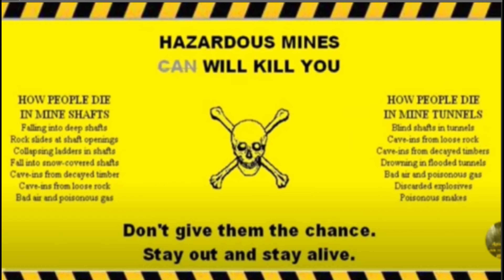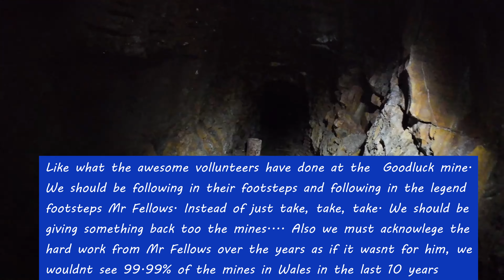The Smallest and Deadliest Collapsing tight crawl space I Entered for a Long Time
Join us on another epic adventure as we check out more forgotten but never lost workings of the Great Mid Wales Mine.
This video's SHOUT OUT goes to our awesome bro Jamie @blisteringbarnaclesmagnets6364 supports so many channels its unbelievable, your awesome bro 100% RESPECT.
Check out some of the awesome products we use